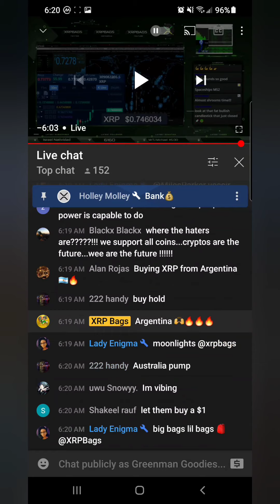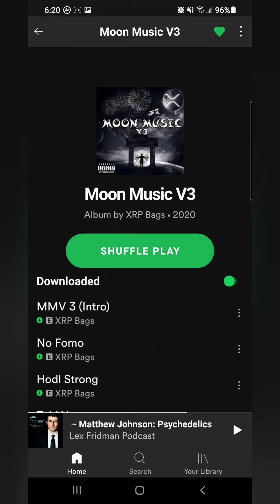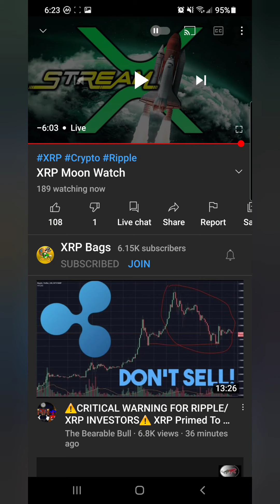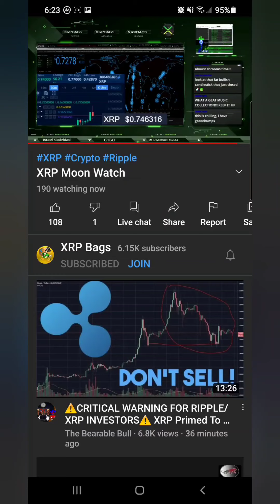Xrp Bags the rapper / Ripple sues by SEC just like Tesla, Amazon and others .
I love rap . I mean great lyrical and meaningful music . Xrp Bags checks
that box . I will be showcasing other rappers from across the genre . Others   xrp rappers like Xrp Chiz and Lady E are also 🐐.

Some people are goats but investments are called unicorn something so rare and unique it can change the world in ways previously thought impossible. Ripple  Amazon and Tesla have all been deemed such companies . This is why I do my own research